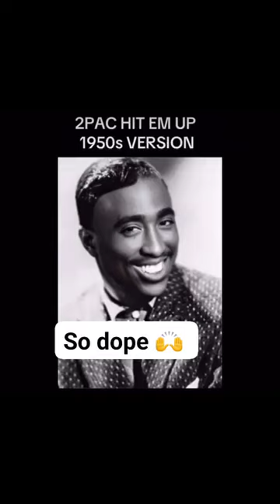2PAC Hit Em Up 1950s Version